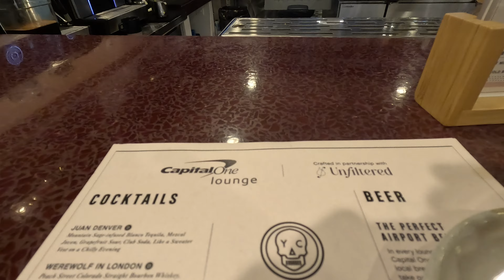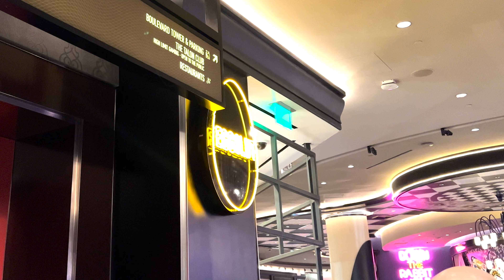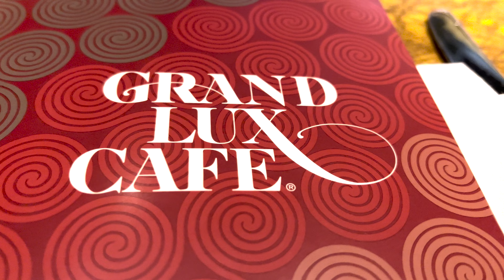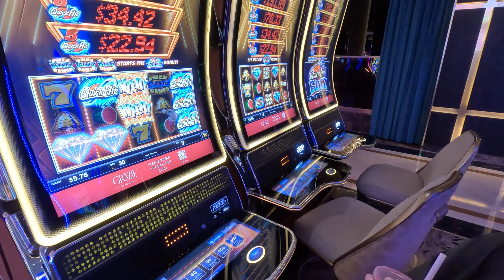That one time in Vegas...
Join us on a quick trip to Vegas, where we check out The Strip, The Sphere, Hell's Kitchen, and more!

Links:
Bellagio Fountains:

Gear List:
- Sony a7 III with 28-70mm Lens
- Tamron 70-180mm f/2.8 Di III
- Sony ECM-B1M Compact Shotgun Microphone
- Zoom H6 All Black 6-Track Portable Recorder
- GoPro HERO11 Black
- GoPro Media Mod
- GoPro Volta
- WANDRD All-New PRVKE Photography Travel Backpack
- DJI Mini 4 Pro
- Peak Design Travel Tripod
- SanDisk 256GB Extreme MicroSDXC UHS-I Memory Card